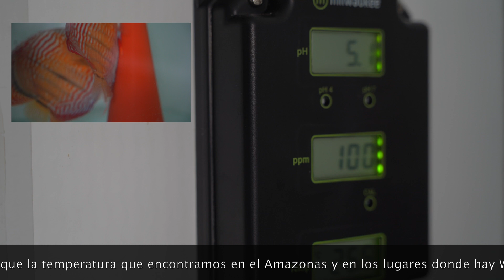Wild Discus Temperature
Many question the temperature at which Wild Discus should live . In reality they live in much lower temperatures than everyone might think. In their environment they live during the day with water temperatures at the top between 26 and 27 degrees Celsius. Obviously if you dive deeper than 30 cm you will find the water colder. The same happens at night when the ambient temperature drops. The temperature at night is between 24 and 25º. But if we dive once more its temperature is lower. One of the reasons that Wild discus lay eggs in the late afternoon has to do with the lowering of the water temperature. When the water temperature drops, Wild Discus and even Hybrid Discus usually spawn.

Mucha gente se pregunta a qué temperatura deben vivir los Wild Discus . En realidad, viven a temperaturas mucho más bajas de lo que se cree. En su entorno viven durante el día con temperaturas del agua en la parte superior de entre 26 y 27 grados centígrados. Obviamente, si nos sumergimos más de 30 cm encontraremos el agua más fría. Lo mismo ocurre por la noche, cuando baja la temperatura ambiente. La temperatura nocturna oscila entre 24 y 25ºC. Pero si volvemos a sumergirnos su temperatura es más baja. Una de las razones por las que los discos salvajes ponen huevos a última hora de la tarde es porque baja la temperatura del agua. Cuando baja la temperatura del agua, los discos salvajes e incluso los híbridos suelen desovar.

De nombreuses personnes s'interrogent sur la température à laquelle doivent vivre les Discus sauvages . En réalité, ils vivent dans des températures beaucoup plus basses que ce que l'on pourrait croire. Dans leur environnement, ils vivent le jour avec une température de l'eau au sommet comprise entre 26 et 27 degrés Celsius. Il est évident que si nous plongeons de plus de 30 cm, nous trouverons l'eau plus froide. Il en va de même la nuit, lorsque la température ambiante baisse. La température nocturne se situe entre 24 et 25ºC. Mais si nous plongeons à nouveau, sa température est plus basse. L'une des raisons pour lesquelles les discus sauvages pondent en fin d'après-midi est que la température de l'eau baisse. Lorsque la température de l'eau baisse, les Discus sauvages et même les Discus hybrides frayent généralement.